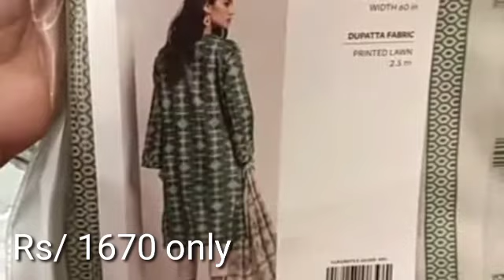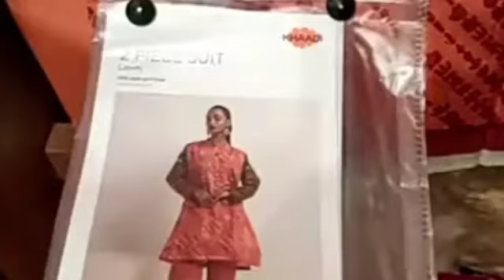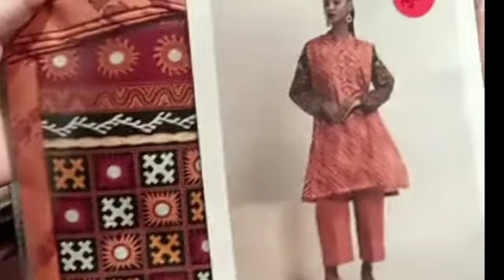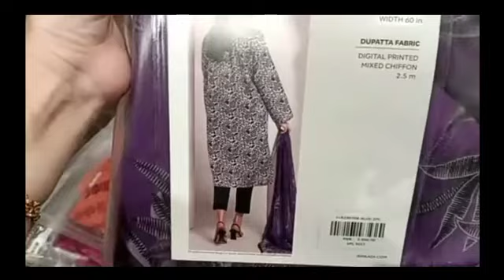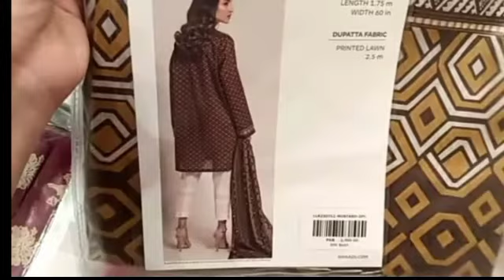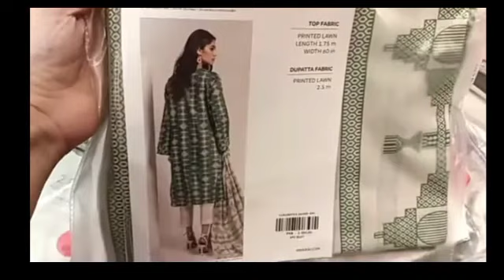khaadi sale / khaadi sale today / khaadi summer collection 2023/@Sistrology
Designer cut trouser( shalwar) Design
cutting and stitching with easy method

Karachi Fruit Mandi Super Highway
Rates Updated On 10 Sep 2023

My dress collection || simple but elegant

Beech tree sale | Flat 50%ofF| Beech tree
summer new collection 2023

10 Best Kitchen & Home Tips and Tricks|
How To keep kitchen clean and organize |
Useful Tips

Weekly Horoscope ||Ariesl |Taurus| |
Geminil |Cancerl | 11 Sep 2023 to 17 Sep
2023

5 Marla Ready Independent House for Sal
on Easy Installment In Lahore | Sultana
Homes | Sui Gas

Sistrology
iqra kanwal
Hira Faisal
Fatima Faisal
Rabia Faisal
iqra kanwal nikkah dress
khadi sale
khaadi
 khaadi sale
khadi sale
khaddi sale
khadi today sale
khadi brand sale 2023
khadi sale today
 fari super style
 khadi
sale today
sale on brands 2023
khadi brand
summer sale on brands 2023
 khadi lawn sale 2023
khadi dress
winter collection 2023
 khadi ki sale

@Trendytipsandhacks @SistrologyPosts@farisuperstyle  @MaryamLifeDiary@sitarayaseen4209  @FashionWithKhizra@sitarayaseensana